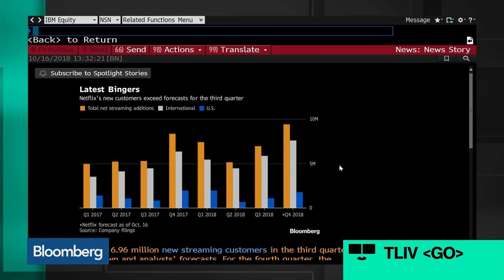Netflix 'Knocked It Out of the Park' But Has Challenges Ahead, Analyst Verna Says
Oct.16 -- Paul Verna, eMarketer principal analyst, discusses Netflix Inc.'s earnings and subscriber growth forecast with Bloomberg's Emily Chang on "Bloomberg Technology." Verna, his family and his firm do not own shares of Netflix.